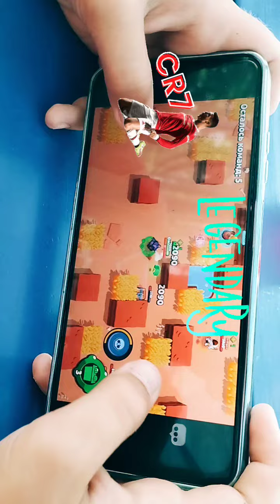17 august 2024